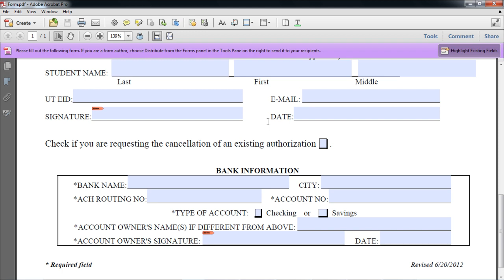How to Make an Editable PDF in Acrobat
Follow this step by step tutorial to learn how to make an editable PDF in Adobe Acrobat.

The files which are created in Adobe Acrobat X can be viewed in Adobe Reader. The latest version is the Adobe Reader 10 which comes with a lot of features but it still lags behind when it comes to saving the data or managing editable PDF forms. So if you are sending a form to a person who will use Adobe Reader 10 to fill it, you will have to save the file in Acrobat X in a particular format. Follow this tutorial to learn how to make an editable PDF.

Step # 1 -- Save the document

To learn how to make an editable PDF, open a file in Acrobat X. This document is a form which needs to be filled out by using Adobe Reader. In order to open the document in Adobe Reader, to fill it, click on the "File" tab and then go to the "Save As" option. After that, select the "Reader Extended PDF" option and then finally click on "Enable Additional Features" option. A new window will open telling you about the features which will become available when opened in the Adobe Reader, click on 'Save' to make an editable PDF form.

Step # 2 -- Open the document in Adobe Reader

Switch to the Adobe Reader 10 and open both the documents; the original file and the one that was saved using the "Enable Additional Features" option.

Step # 3 -- Fill the form and Save it

In the original form the purple bar will tell you that you cannot save data and in order to complete you need to print. On the other hand the Reader Extended Version of the form, which was saved using the "Enable Additional Features" option, says "Please fill out the following form". This means that you can save data typed into this form. So you can now type the data in your editable PDF form and save it using the Adobe Reader 10.